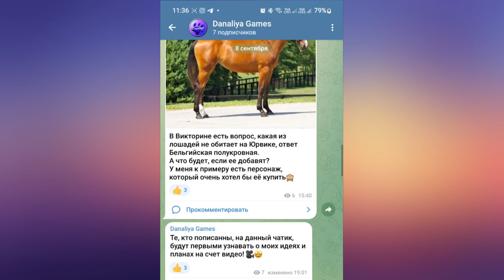Обновление. Газета Юрвика, одежда и сюжет |Star Stable Online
Кто мечтал стать редактором газеты или журнала?)